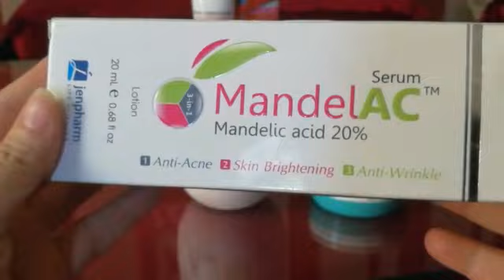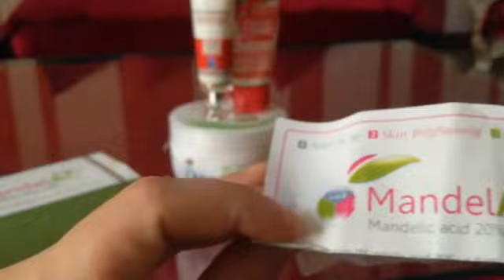3 Skin Whitening & Fairness Creams (Day/Night creams) best whitening serum